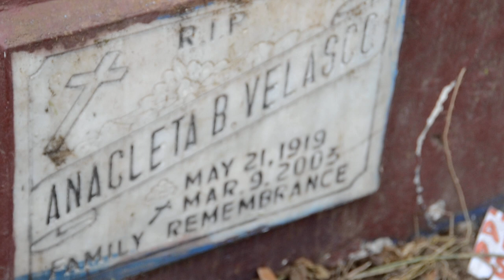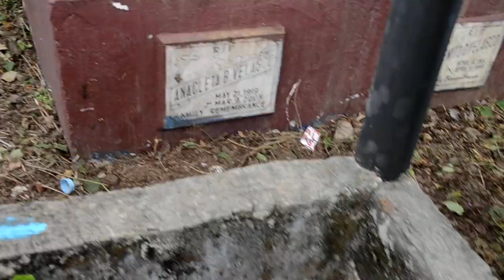Vlog #38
Hope You enjoy My Vlog / Videos
Thanks